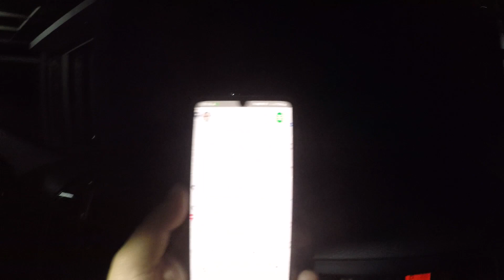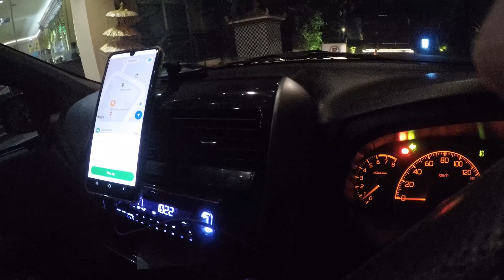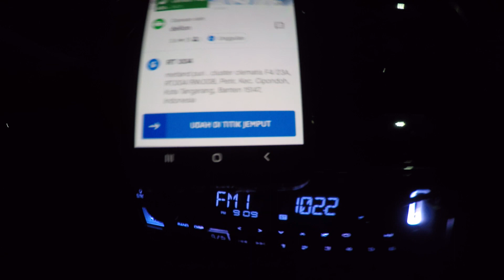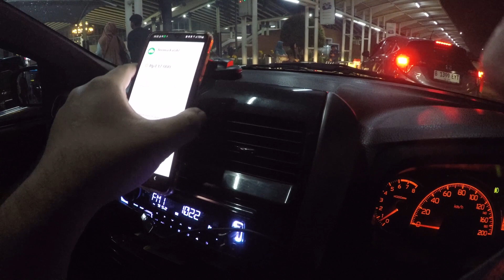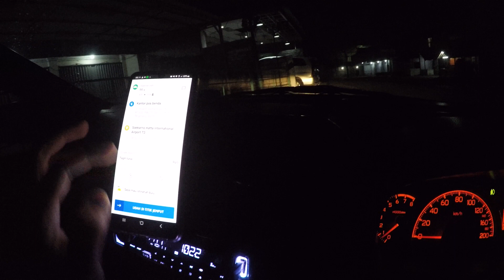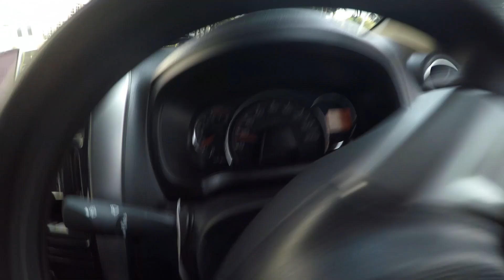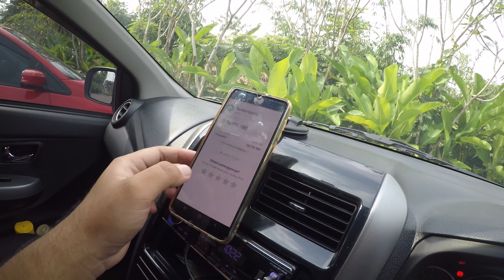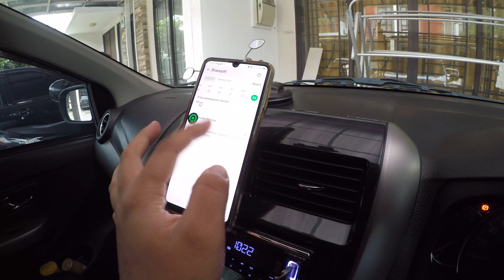puasa hari pertama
narik pas puasa hari pertama ayep tapi masih ada untung biarpun dikit

Terima kasih